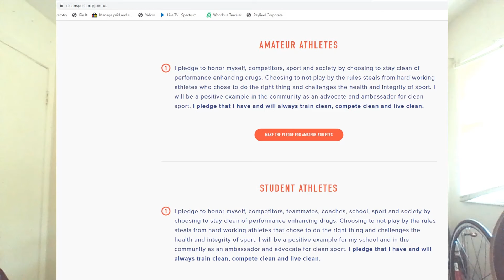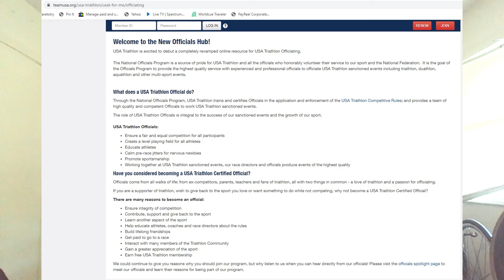Rules Embassy - New Years Resolutions...For You!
USAT Competitive Rules Official/Rules Ambassador Mike Bowen provides a couple of new years' resolutions for the age-group triathlete: Bring a newcomer into the fold. Promise to participate cleanly. Consider giving back to triathlon by serving as a member of the USA Triathlon National Officials Program.